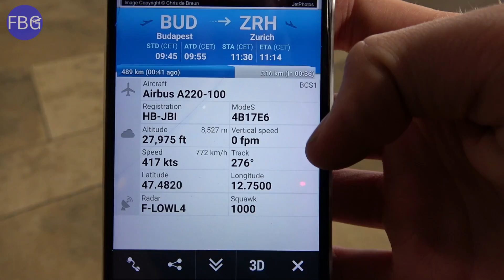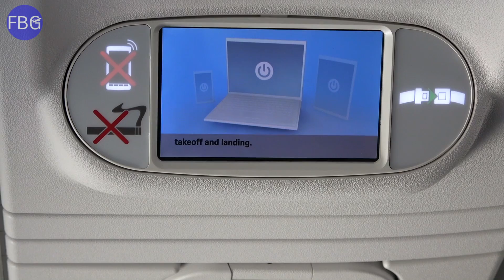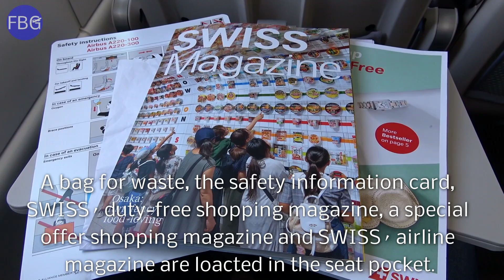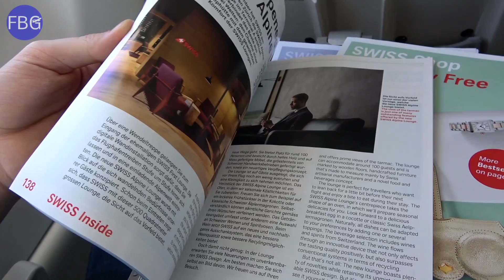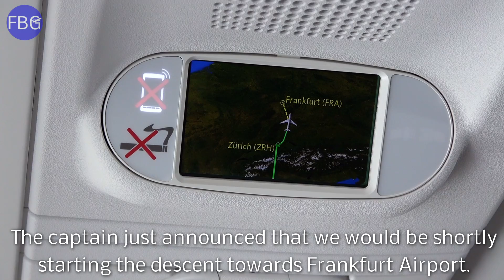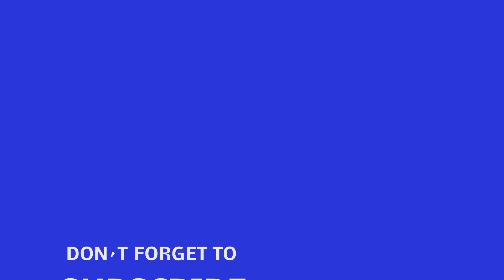TRIPREPORT | SWISS | Airbus A220-100 (CS100) | Zurich - Frankfurt | ECONOMY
Welcome aboard of the Airbus A220-100 (formerly Bombardier C Series 100) of SWISS International Airlines, flying from Zurich Kloten Airport (Switzerland) to Frankfurt am Main Airport (Germany).

... IMPORTANT VIDEO INFORMATION
– AIRPORT1 : Zurich Kloten Airport (ZRH/LSZH)
– AIRPORT2 : Frankfurt am Main Airport / Germany (FRA/EDDF)
– AIRCRAFT : Airbus A220-100
– REGISTRATION : HB-JBI
– PLANE AGE : 0.6 years old
– AIRLINE : SWISS Intrnational Airlines (LX/SWR)
– FLIGHT NUMBER : LX1072
– ROUTE : ZRH-FRA
– FLIGHT DURATION : 35 minutes
– BOOKING CLASS : Economy
– DATE : January 2020
– SEAT : 17A
– CAMERA : Panasonic HCV 777

... More questions ?

... COPYRIGHT
You are not approved to use this video without a written permission.